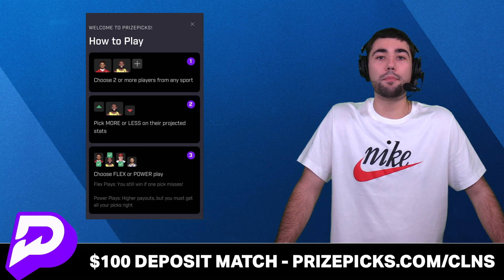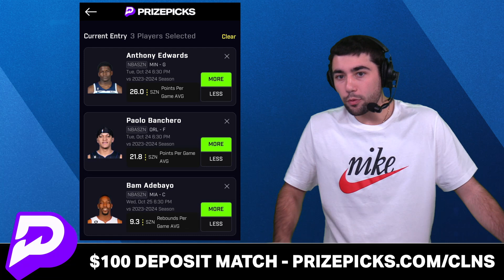NBA Trade Rumors On Donovan Mitchell & Lauri Markkanen | Mitchell On The Move?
Donovan Mitchell trade rumors headline today’s NBA rumors YouTube video! NBA insider’s Kevin Pelton and Brian Windhirst both reported that the Heat, Knicks, and Nets could have interest in a Donovan Mitchell trade at the 2024 NBA trade deadline! The Cleveland Cavaliers will be without Evan Mobley and Darius Garland for the next couple months due to injury, and the Cavs 2023 season could spiral out of control. Could Donovan Mitchell be on the move via trade in the middle of the 2023 NBA regular season? Lauri Markkanen joins the NBA trade rumors as the Jazz don’t view Markkanen as untouchable anymore and could trade Lauri Markkanen. Interest in a Markkanen trade is rumored to come from the Thunder, Hawks, and Kings. NBA Now host Nic Rohloff breaks down the NBA trade rumors today on today’s NBA video!

ESPN’s Kevin Pelton on Donovan Mitchell trade rumors:
“Right now, Donovan Mitchell would clearly be the biggest star available for trade, accelerating the bidding war among teams that could reasonably expect to extend or re-sign him. In particular, the Nets, Knicks and Heat fit that group.”

Miami Heat roster:
Kyle Lowry, G
Tyler Herro, G
Jimmy Butler, F
Caleb Martin, F
Bam Adebayo, C
Duncan Robinson, F
Jaime Jaquez Jr., F
Josh Richardson, G
Haywood Highsmith, F
Kevin Love, F/C

New York Knicks roster:
Jalen Brunson, G
Donte DiVincenzo, G
RJ Barrett, F
Julius Randle, F
Mitchell Robinson, C
Immanuel Quickley, G
Quentin Grimes, G
Josh Hart, F
Miles McBride, G
Isaiah Hartenstein, C

Join the Noti Gang at Chat Sports so you never miss a video!

Enjoyed today's video? Show support by smashing that 👍👍👍

Jake Fischer on Lauri Markkanen trade rumors
“Lauri Markkanen has indeed emerged as a fascinating, albeit unlikely trade candidate before February’s buzzer. The Jazz are by no means expected to trade the 7-foot sharpshooter at this juncture. He has been a true favorite of Jazz officials, sources said. But Utah has indeed left opposing executives with the sense that Markkanen is no longer untouchable in trade conversations, league sources told Yahoo Sports, a tangible change from previous transaction windows.”

Who is the greatest NBA player of all time?

Kevin O’Connor On Lauri Markkanen’s trade value
“My impression from talking to teams is that it’s something resembling the haul the Jazz received for Mitchell and Gobert: so, five-ish firsts and/or players of comparable value.”

We want to hear from the homies in the comments!
- What team should trade for Donovan Mitchell?
- Should the Jazz trade Lauri Markkanen? Type ‘Y’ for Yes or ‘N’ for No

The Chat Sports website is your one-stop shop for all things NBA

- 2024 NBA Mock Draft From ESPN Ft. Ron Holland, Isaiah Collier & Alex Sarr! Who Should Be #1?